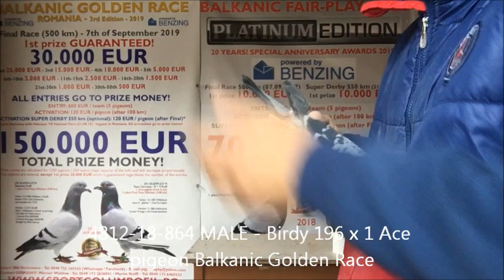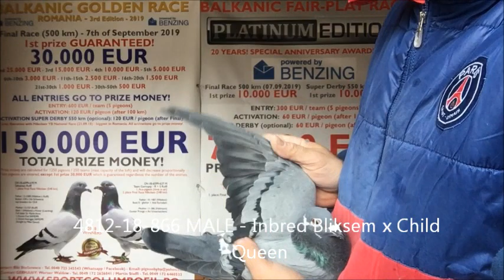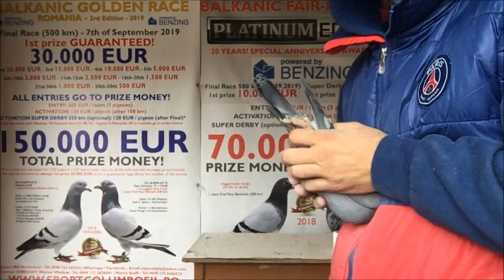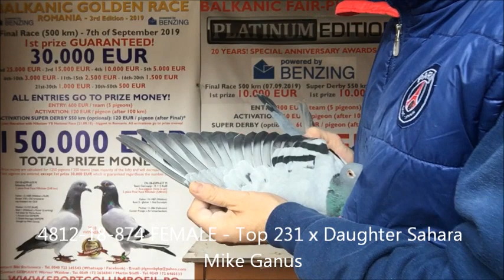ALTMIKS SOUDY AUCTION 2018 p3